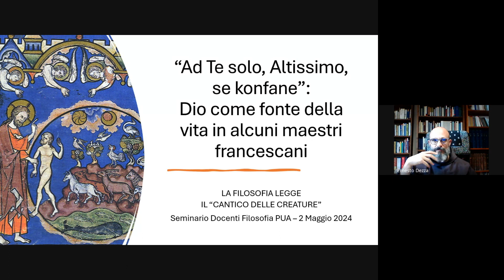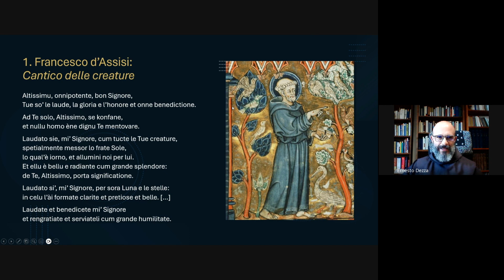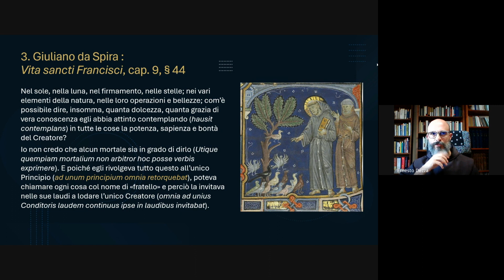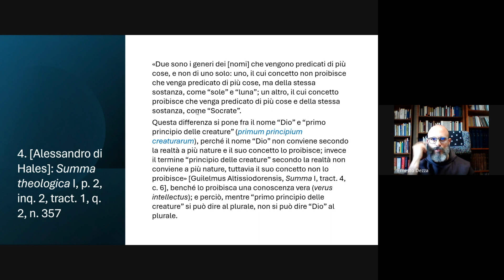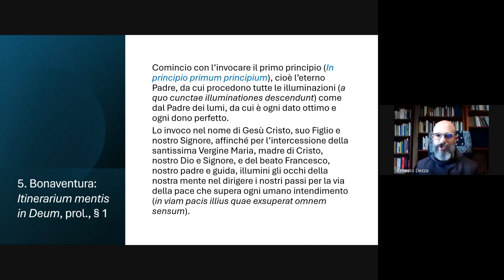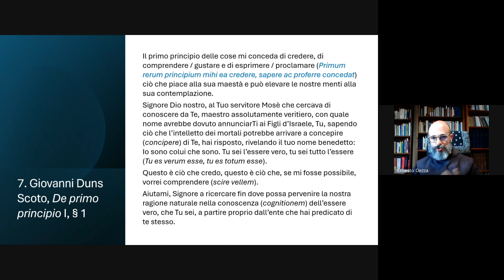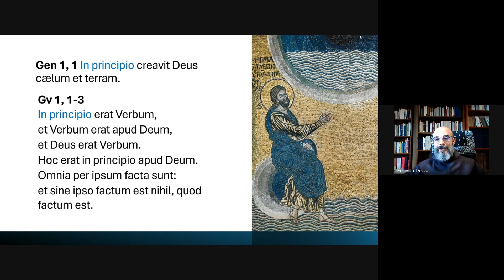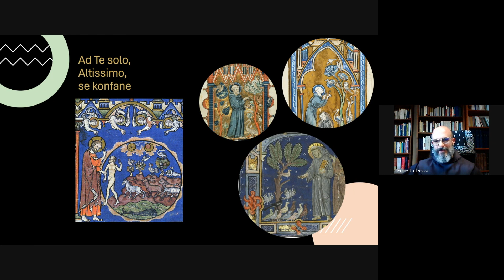Professor Ernesto Dezza speaks on the topic “God as the Source of Life in Some Franciscan Masters"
Professor Ernesto Dezza speaks on the topic "'Ad Te solo, Altissimo, se konfane': God as Source of Life in Some Franciscan Masters" during the online research seminar "The Philosophy Reads the Canticle of Creatures", promoted by the Faculty of Philosophy of the Pontifical University Antonianum